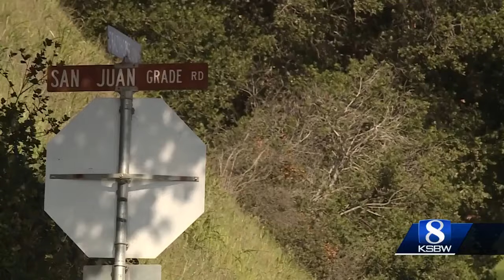3 deputies attacked by 5 inmates inside Monterey County Jail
The Monterey County Sheriff's Office said that three deputies were attacked by five inmates while inside the Monterey County Jail on Sunday.